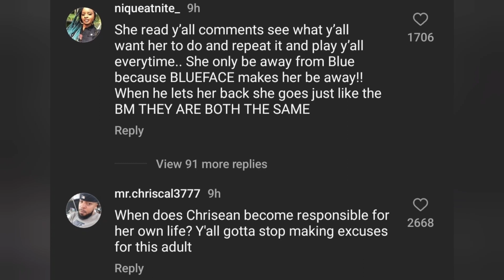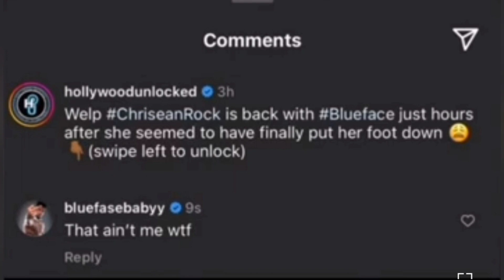Chrisean Back in bed with Blueface|Blue DENIED it|Karlissa said she warned them| Pt2 of the live